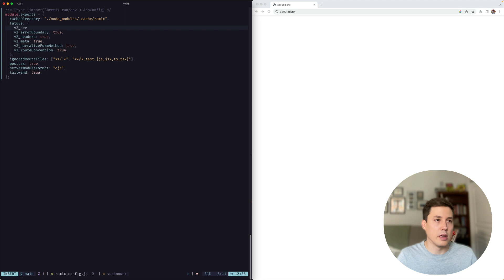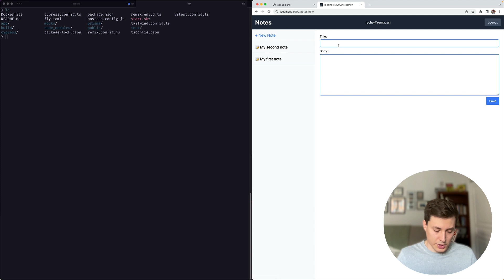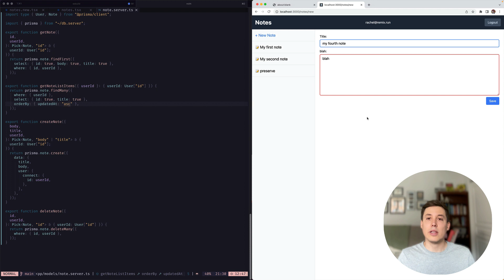HMR and Hot Data Revalidation with v2_dev 🔥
Check out the new v2_dev docs